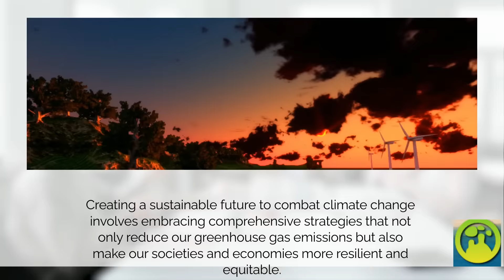What is climate change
Climate change refers to long-term shifts in temperatures and weather patterns. Such shifts can be natural, due to changes in the sun’s activity or large volcanic eruptions. But since the 1800s, human activities have been the main driver of climate change, primarily due to the burning of fossil fuels like coal, oil and gas.

Burning fossil fuels generates greenhouse gas emissions that act like a blanket wrapped around the Earth, trapping the sun’s heat and raising temperatures